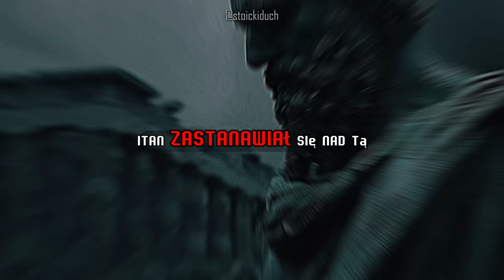8 Zwrotów, Których Unikają Inteligentni Ludzie | Popraw Siebie | Stoicyzm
8 Zwrotów, Których Unikają Inteligentni Ludzie | Popraw Siebie | Stoicyzm

👑 MOŻESZ DOŁĄCZYĆ DO NASZEGO KANAŁU JAKO CZŁONEK PRYWATNY, KLIKAJĄC PRZYCISK „DOŁĄCZ” (TWORZYMY SPECJALNE TREŚCI DLA CZŁONKÓW I DBAMY O ICH ROZWÓJ OSOBISTY)

Przeczytaj opis i przypięty komentarz! 🧠

W tym filmie przyjrzymy się dogłębnie 8 frazom, których inteligentni ludzie nigdy by nie powiedzieli. Podzielimy się historiami o każdej frazie i przeanalizujemy, dlaczego te wzorce myślowe są szkodliwe. Od „Wiem wszystko” do „To niemożliwe”, podamy inspirujące przykłady, które pomogą Ci wyeliminować te wzorce z Twojego życia. Czy jesteś gotowy, aby poprawić siebie i podejść do rzeczy z innej perspektywy? Chodź, idziemy! 🌟
8 Zwrotów, Których Unikają Inteligentni Ludzie | Popraw Siebie | Stoicyzm 🧠
Marek Aureliusz, Seneka, Epiktet i inne lekcje stoickie.

Sekcje[]
00:00 - Wprowadzenie
00:28 - 1: Wiem Wszystko:
02:38 - 2: To Nie Moja Wina:
04:36 - 3: Muszę To Zrobić:
06:15 - 4: Jestem Wystarczająco Dobry:
08:14 - 5: Co Ja Z Tego Będę Miał?
09:50 - 6: Zasługuję Na To:
11:27 - 7: Nikt Mnie Nie Rozumie:
13:04 - 8: Ta Praca Jest Niemożliwa:
15:16 - Koniec Wideo